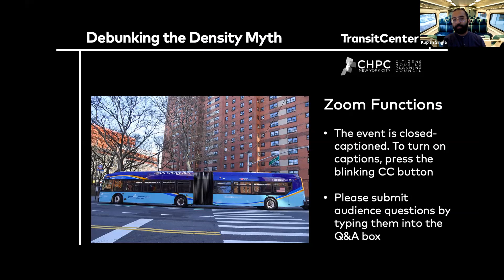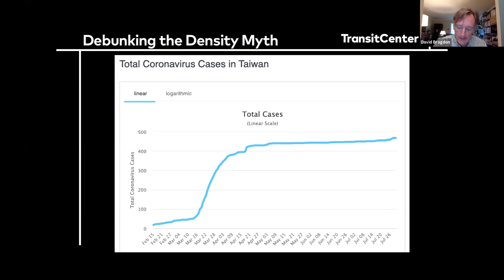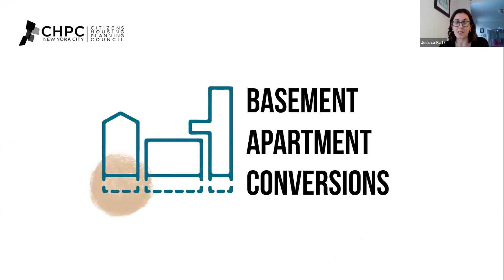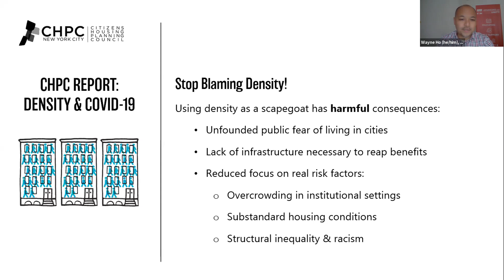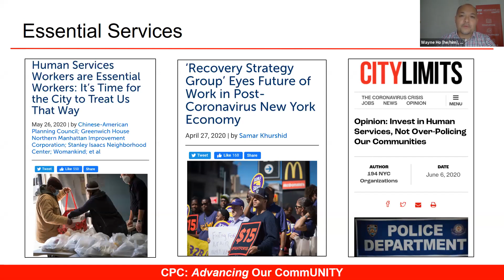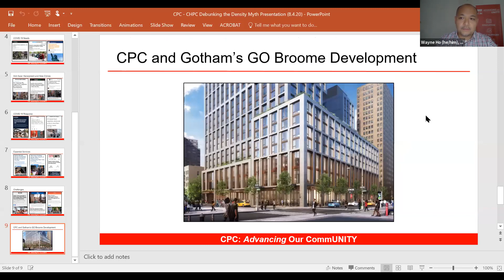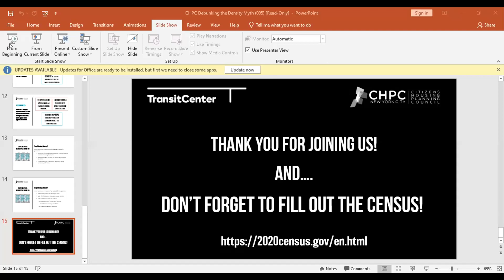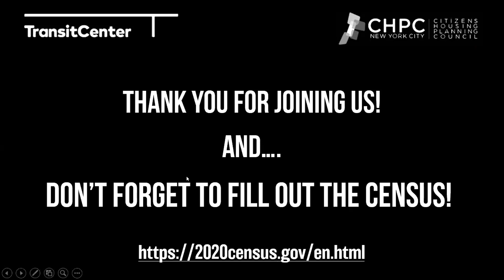CHPC & TransitCenter Webinar: Debunking The Density Myth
On August 4th, Citizens Housing & Planning Council (CHPC) & TransitCenter hosted Debunking the Density Myth, an online panel and discussion featuring:

- David Bragdon, Executive Director of TransitCenter
- Wayne Ho, President & CEO of Chinese-American Planning Council
- Jessica Katz, Executive Director of CHPC

Read Density & COVID-19 in NYC, CHPC's paper refuting the myth that population density is a risk factor for COVID-19,